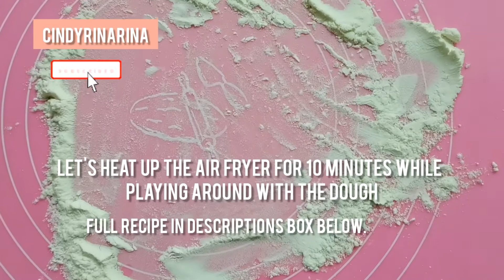[Air Fryer] Easy No Knead Bread In The Air Fryer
Hello,

I am not a pro-Baker. Totally a beginner. 🤭
So excited able to bake soft bread in the air fryer.
I don't really like to play around with dough too much. So I always search for a no-knead recipe and don't take too much of my time.

How to make a no-knead bread in the air fryer?

A. Dry ingredients

🍞 2 1/2 cups of bread flour. In this video, I used 1 cup of plain bread flour and 1 1/2 cups of whole wheat bread flour. You can choose not to mix as I did. I tried only plain bread flour and it turns out well too.

🍞 3 tablespoon milk powder

B. Wet ingredients

🍞 One egg

🍞 1 tablespoon melted butter. I added one tablespoon of coconut oil for sifter texture since I mixed the whole wheat flour in.

C. Yeast activation ingredients

🍞 1 tablespoon dry yeast

🍞 Warm water

Easy steps to make no-knead bread in the air fryer.

😉 Mixed well ingredient A + B + C. Let the dough rest to proof for 2 hours

😉 Scrapped out the dough from the bowl and flip it around for 3 minutes. Then cut into small pieces and shape it to your liking. (while doing this  make sure you heat up the air fryer

😉 Let the dough to proof again for 30 minutes in the air fryer that you just heat up. Don't turn it on.

😉 After 30 minutes 2nd proofing in the air fryer, can start to turn on the air fryer. I set at 15 minutes for 140 degrees.

😉 After 15 minutes, I flip the bread over and add more time for 5 minutes to get a golden brown bread.

Let the bread to cool down and enjoy!
My skills are totally a beginner. I bet you can make better than me. 😂😅

Update 7 Mar 2021 - make sure you eat the bread after you bake. It was still soft while it warm. After a day it getting harder and chewy. hahaha...talking from my own experience.